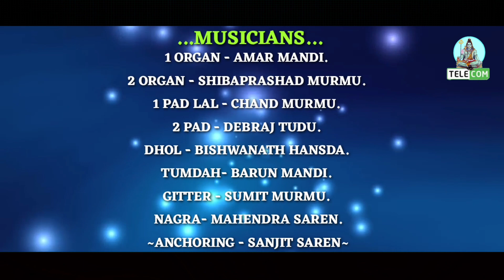MaloToh Kan(Singer+Rekha)Sakrat Hits special ll New Santali Fansan Video Song 2020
SAGEN SAKAM ORCHESTRA
Sakrat Hits ll New Santali Fansan Video 2019-20
 Sakrat Hits New Santali Fansan Video Song 2019-20,New Santali Fansan Video Song 2019-20,New Santali video Song 2019-20 New Santali stage program Video 2019-20 New Adivasi video 2019-20 Marang Buru Telecom,Dj Rajesh,Sagen Sakam Orchestra,

👉DO NOT USE THIS VIDEO ON OTHERS CHANNEL
~ SAGEN SAKAM ORCHESTRA ~
         ..MUSICIANS..
1 ORGAN - AMAR MANDI.
2 ORGAN - SHIBAPRASHAD MURMU.
1 PAD LAL - CHAND MURMU.
2 PAD - DEBRAJ TUDU.
DHOL - BISHWANATH HANSDA.
TUMDAH- BARUN MANDI.
GITTER - SUMIT MURMU.
NAGRA- MAHENDRA SAREN.
ANCHORING - SANJIT SAREN
      SPECIAL THANKS
SAGEN SAKAM ORCHESTRA
      YOUTUBE PARTNER
MARANG BURU TELECOM
           SONG MIX
DJ RAJESH & PABEN MIX
              EDITING BY
           PABEN SAREN
BOOKING  FOR STAGE PROGRAM
‌MR:KASHINATH MURMU
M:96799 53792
BIJAY MASTER
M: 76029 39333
SONG MIX:DJ RAJESH
EDITING:PABEN SAREN
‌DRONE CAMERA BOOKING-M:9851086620